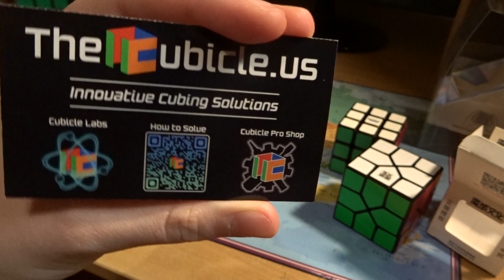Nouveaux cubes: Cubes d'anniversaire! (G4 timer, redi cube, gan/rubik's)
Dans cette vidéo je vous présente les cubes que j'ai eu pour mon anniversaire!
Il y a le redi cube de Moyu, le cube issu de la collaboration entre Gan et Rubik's, et le timer G4 de chez SpeedStacks!
N'hésitez pas à m edire si vous voulez des reviews dessus.